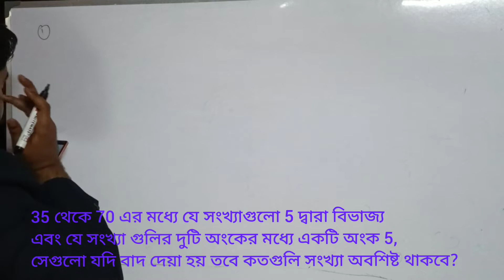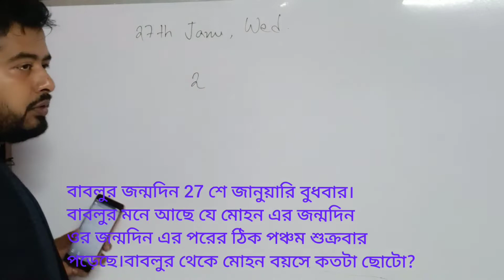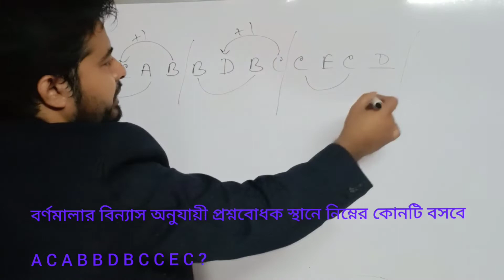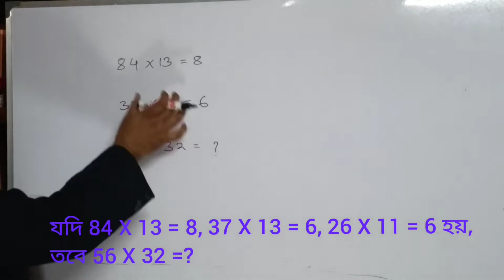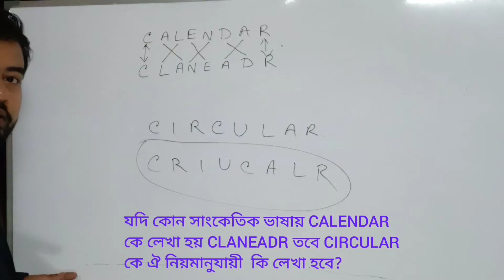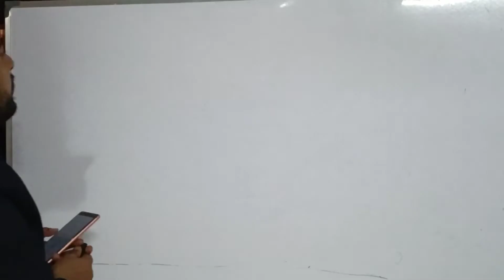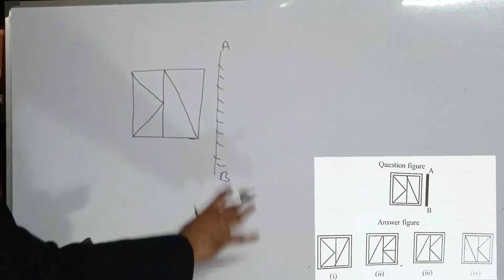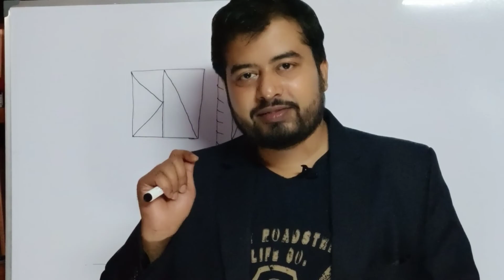|| WBP SI MAINS Reasoning Solution|| Part 2 || MIXED REASONING || Class 7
WBP SI MAINS Reasoning Solution Part 2
MIXED REASONING
HOW TO SOLVE DESCRIPTIVE MATH & DESCRIPTIVE REASONING.
HOW TO WRITE STATEMENTS.
HOW TO MAKE ANSWER IN PROPER WAY.
PROPER AND SYNCHRONIZED STUDY MATERIALS.

You may experience the achievements of our teachers scrolling below this description box. .
This video has been published by Icon Academy Plus.
We provide various classes which is useful for various competitive examination conducted by various recruitment agencies in India including central staff selection commission, west Bengal public service commission, Railway recruitment Board, DRDO, SAIL, COURTS, UGC , IBPS,WB GROUP-D RECRUITMENT BOARD ETC.  It covers the exams like SSC CGL, CHSL, MATRIC LEVEL, CPO, DELHI POLICE CONSTABLE, BENGAL POLICE CONSTABLE & LADY CONSTABLE, KOLKATA POLICE CONSTABLE AND LADY CONSTABLE, WEST BENGAL CIVIL SERVICES ETC. , WB PSC MISCELLANEOUS, CLERKSHIP, ICDS, ASSISATNT IN KMDA, JUNIOR ASSISATNT IN KMC, PEON , NIGHT GUARD, FORUS, SUMMON BAILIEF, CLERKS , LDC IN VARIOUS DISTRICTS COURTS AND HIGH COURTS, SBI CLERK, P.O , IBPS CLERKS AND PO, RBI ASSISTANT, CDO , ETC.
we are proving the best classes in Bengali medium with  a view that the candidates from west Bengal lack the language problem to understand the question pattern in central staff selection commission . We know that they are intelligent enough but as the question is asked only in English and Hindi language, some miscommunication arises while answering the questions or they take more than the usual time to understand the questions . Keeping in view these things , we are providing the classes which are useful for  the central SSC as well as the state PSC exams . More over there are   exam oriented classes  . Specific targeted classes helps the students to prepare themselves with utmost confidence .

These classes are taken by our highly qualified teachers who have secured  many different jobs in state government exams as well as central government exams .